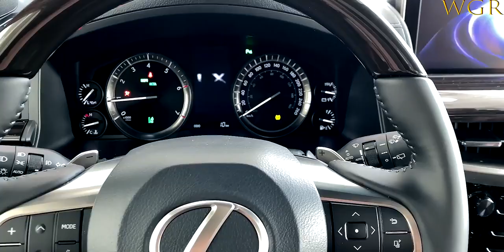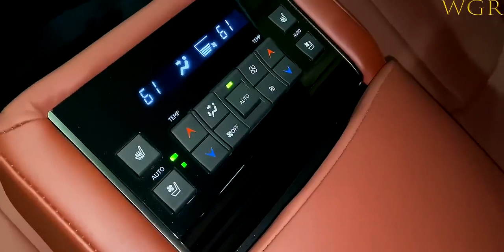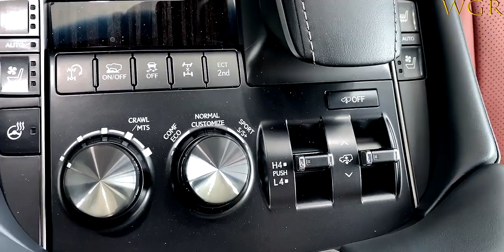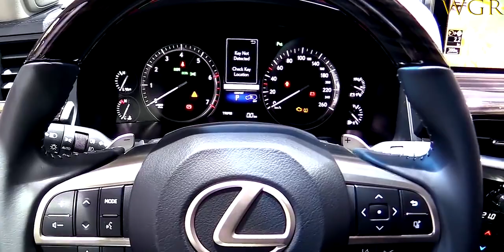LEXUS LX 570 Super Sport SUV Interior and Exterior 4K